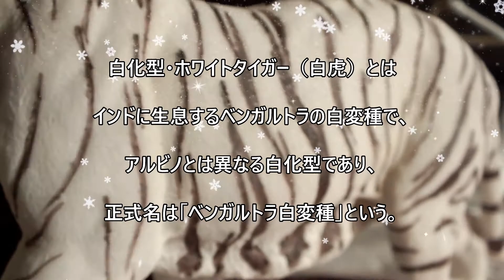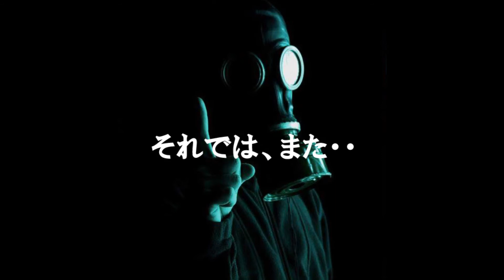[アニマルオブジェ] 雪山を歩く貫禄のあるベンガルトラ(白虎)の置物！ホワイトタイガー スタチュー アニマルフィギュア White Tiger Statue Animal Figurine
今にも動き出しそうなリアルな作りに圧巻のアニマルオブジェ☆
雪山を歩く貫禄のあるベンガルトラ(白虎)･ホワイトタイガーの置物！
玄関、リビング等のホームインテリア像として飾ってください♪

ホワイトタイガー スタチュー アニマルフィギュア
White Tiger Statue Animal Figurine
[ネバーランド] 動画商品の確認はコチラ↓